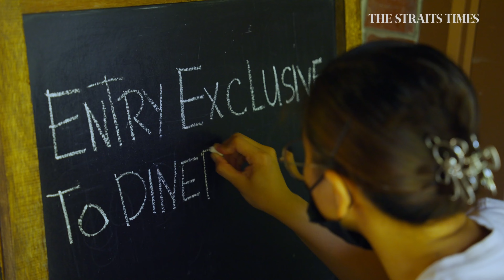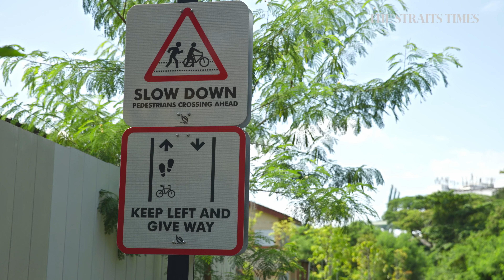Get to work on two wheels | Cycle City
Want to avoid the standard slog into work? Cycling could be the solution to a less hectic commute. Regular cycle commuters, Mr Stefan Gisin and Mr Jok Kwang, take us through their cycling journey and how they use Singapore’s park connector network (PCN) for a seamless and scenic way to work.

RELATED ARTICLE
Urban cycling survival handbook

Cycle City delves into the wide world of cycling – including road cycling, mountain biking, indoor cycling and delivery riding. For experienced cyclists to those starting out their cycling journey, the series showcases the vibrant communities, exploring the passion and motivations that drive these riders to a life on two wheels.